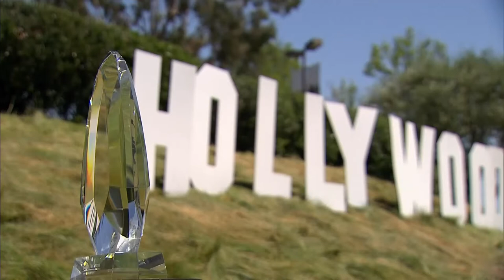Golf LPGA LA Open | Brooke Henderson rallies on final day to win LA Open title by one shot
Brooke Henderson rallied to win the LA Open on Saturday for her 10th LPGA Tour title, chipping in for birdie on the par-3 12th in an early back-nine burst and getting up-and-down for par on the last.

Four strokes behind leader Jessica Korda and three back of top-ranked Jin Young Ko entering the sunny, breezy day at Wilshire Country Club, Henderson closed with her second straight 4-under 67 for a one-stroke victory over Korda.

The sixth-ranked Canadian won for the first time since the Meijer LPGA Classic in June 2019.